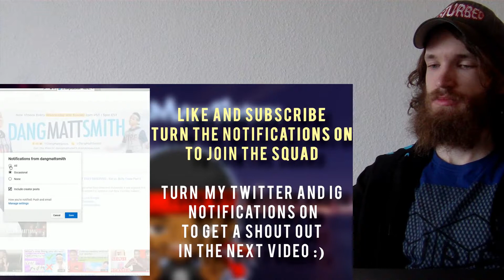TOP 50 Funniest SENIOR QUOTES of 2018 CRAZY REACTION!!!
This is a "TOP 50 Funniest SENIOR QUOTES of 2018" CRAZY REACTION!